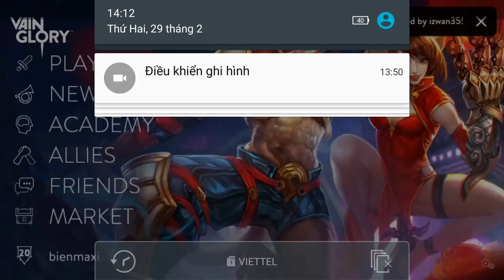Vainglory e842 Mr Bean